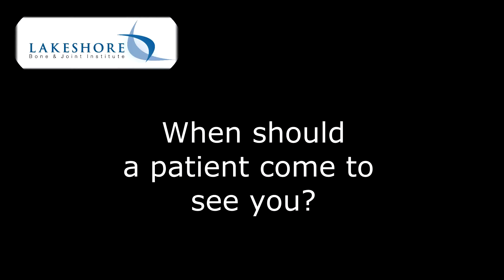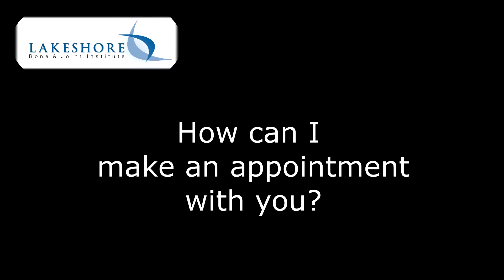NWI Pain Managment Dr Anita Rao Talks About Her Pain Management Practice